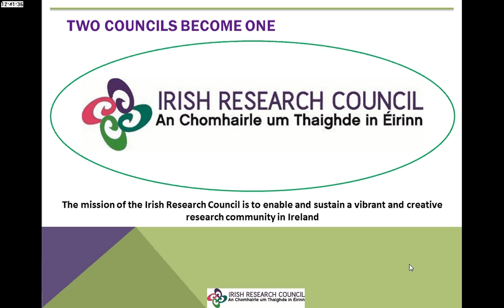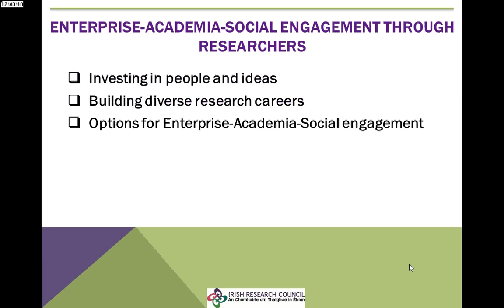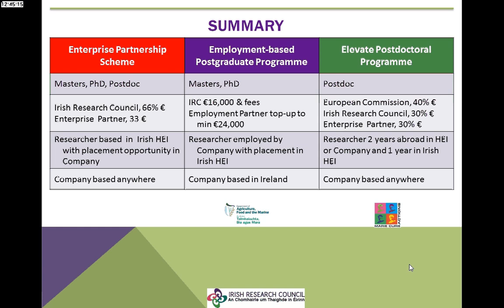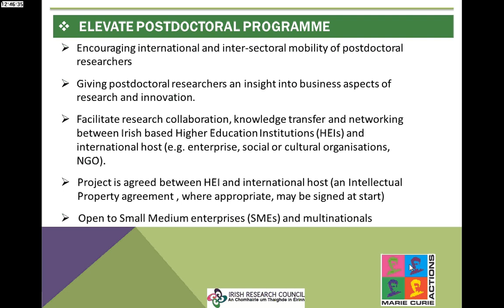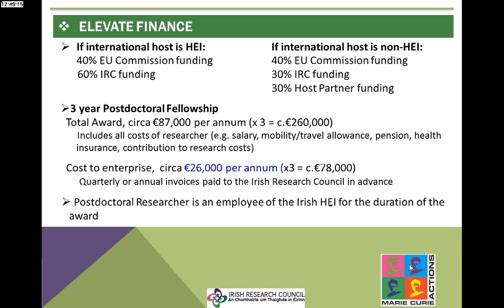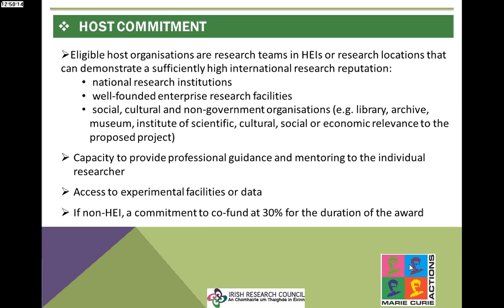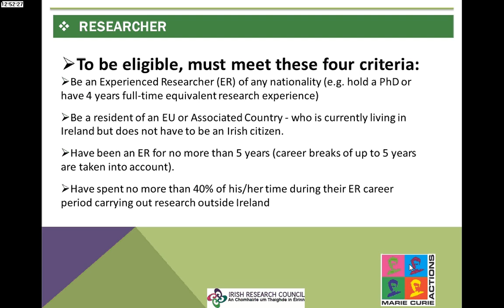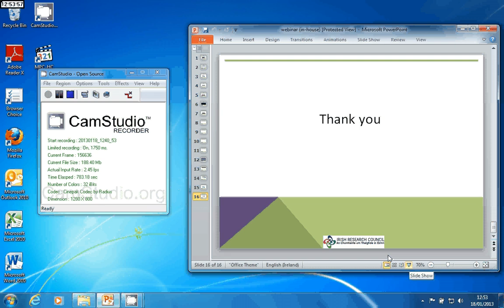Elevate Webinar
Introduction to the Elevate Postdoctoral Fellowship - co-funded by Marie Curie Actions.